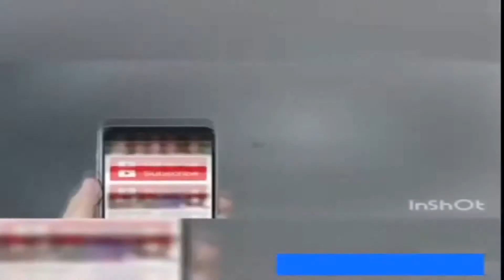jab khuda ne is ko